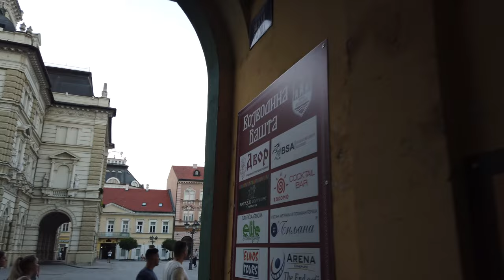Promenade à NOVI SAD (Sans Parler) Serbie 🇷🇸- 4K 60fps UHD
Novi Sad (en serbe cyrillique : Нови Сад - en hongrois Újvidék) est une ville et une municipalité de Serbie située dans la province autonome de Voïvodine et dans le district de Bačka méridionale. Selon les données du recensement de 2011, la ville intra muros compte 231 798 habitants, la municipalité 307 760 et le territoire métropolitain de Novi Sad, appelé Ville de Novi Sad (Град Нови Сад et Grad Novi Sad), 341 625.

Novi Sad, située aux confins des régions de la Bačka et de la Syrmie, est la capitale de la Voïvodine. Par sa population, elle est la deuxième plus grande ville de Serbie après Belgrade. Depuis sa fondation en 1694, elle est devenue l'un des centres les plus importants de la culture serbe, ce qui lui a valu le surnom d'« Athènes serbe ». Novi Sad est aujourd'hui un important centre économique et financier du pays.

Balade en serbie
Novi sad tourisme
Novi sad voyage
Tourisme serbe
voyage en Serbie
Serbe france
Serbe 4k
Novi sad 4k
Vidéo 4K
vidéo 8k
Découvrir la Serbie